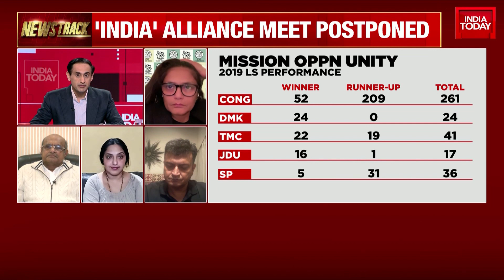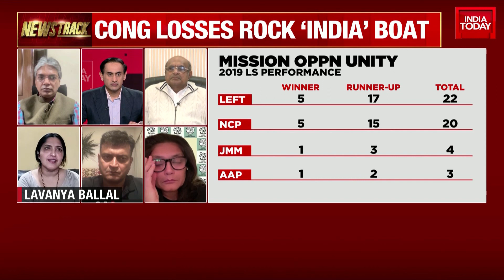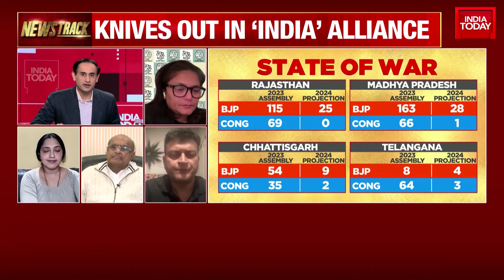Is Trinamool Disappointed With Congress? TMC's Sushmita Dev Talks About It | India Today News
Trinamool Congress supremo Mamata Banerjee on Monday said that she was not apprised about opposition alliance INDIA's meeting in New Delhi, scheduled for December 6. The West Bengal Chief Minister has programmes to attend in North Bengal during that period, she said.